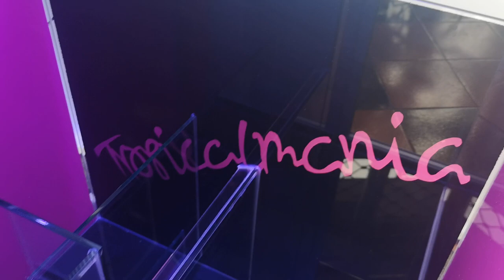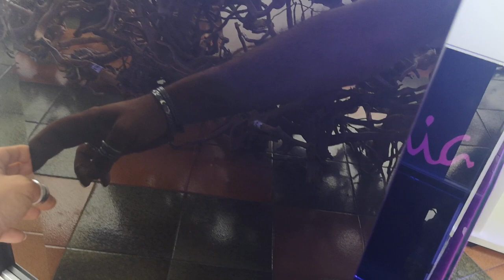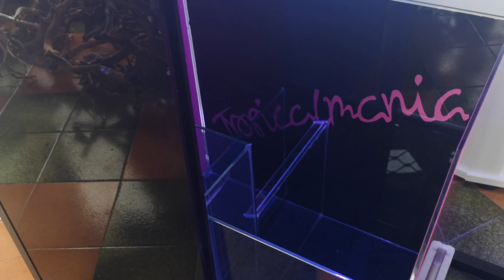Recensione Acquario Marino. Starterkit Acquarius 1 made Tropicalmania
Se vuoi sostenerci , clicca sul link e abbonati
Se vuoi sostenerci , clicca sul link e abbonati Recensione Acquario Marino. Starterkit Acquarius 1 made Tropicalmania

Ciao a tutti , per la prima volta sono a recensirvi un acquario marino made Tropicalmania,
Dopo molti video girati nel corso di questi mesi, mai avrei pensato di emozionarmi, nel recensire un prodotto, quindi chiedo scusa se non sarò super brillante nel recensire Acquarius 1.

Acquario con fori di scarico , con vetro bianco posteriore, dimensioni 80x45x45
prodotto interamente da noi, sump a più scomparti, compreso vano per osmosi inversa, vano per posizionamento materiali filtranti ecc ecc

Supporto vasca in materiali compositi, che garantisce un estetica accattivante e una garanzia di tenuta del carico. con sportelli scorrevoli .

Scarichi rigorosamente overflow sistem 40/25   V 3.0 Oceanlife da 40 mm con piastra logo oceanlife, che sarà in grado di far avere a questo starterkit Acquarius 1 , un buon interscambio
tra acquario e sump.

Per: acquisti, consulenze personalizzate,
ideazione, progettazione contattataci al:

Guardate il video per il resto .

Vi saluto e. buon acquario a tutti